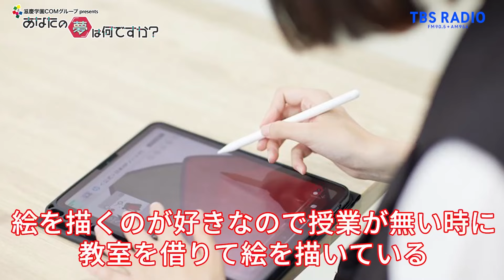『あなたの夢は何ですか？』＃496 ゲスト：髙市美里さん（専門学生/ゲームクリエイター）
TBSラジオ 滋慶学園COMグループプレゼンツ『あなたの夢は何ですか？』
第496回【2024年2月7日（水）】放送
ＭＣ：ハマカーン・浜谷健司さん
ゲスト：京都デザイン＆テクノロジー専門学校
スーパーゲームクリエイター専攻 髙市美里さん

▼京都デザイン＆テクノロジー専門学校 HP▼

▼京都デザイン＆テクノロジー専門学校 Instagram▼

パーソナリティは、はなわさんとハマカーン･浜谷健司さん。
様々な業界で夢を実現させ、第一線で活躍しているプロフェッショナルから、
夢に向けて勉強している現役学生まで。
さまざまな「夢追い人」にインタビューし、
それぞれが抱く「将来や人生の夢」「職業の夢」を語ってもらいます。

FM90.5 + AM954
火曜〜木曜 『荻上チキ・Session』内 19時30分頃から放送中！